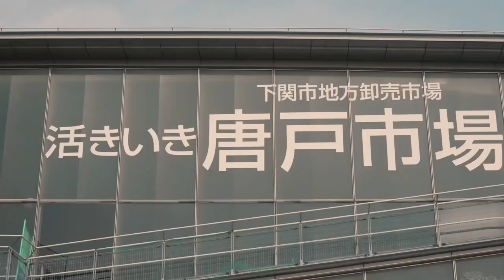Yamaguchi Shimonoseki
下関を撮影してきました